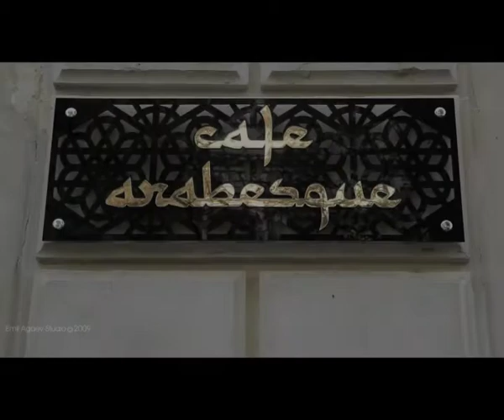EOS CANON 5D MARK II for cafe Arabesque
cafe "Arabesque"
Baku, Yusif Mammedaliyev 19